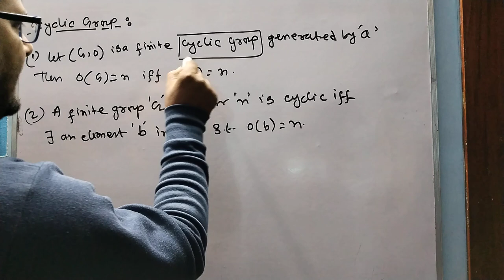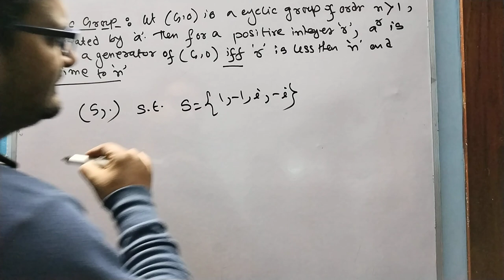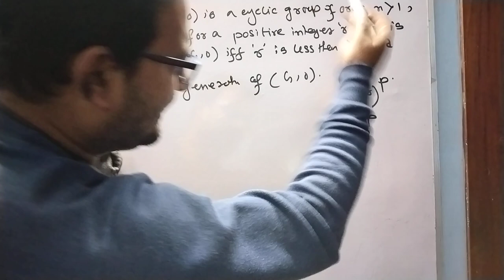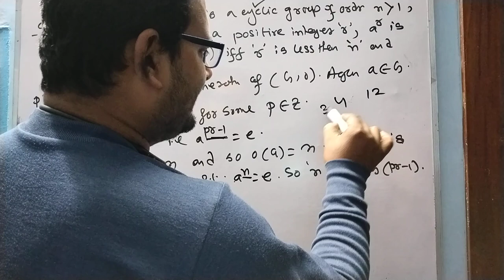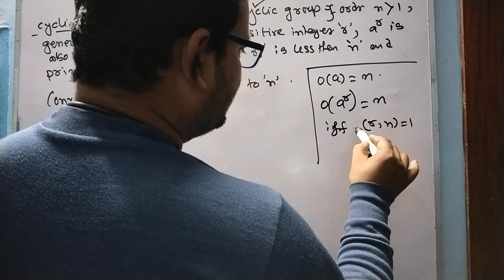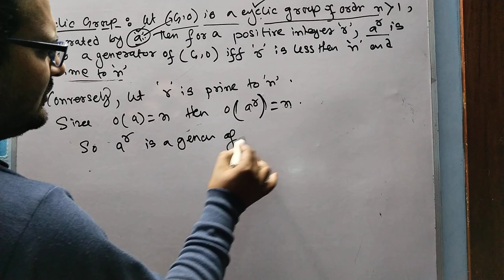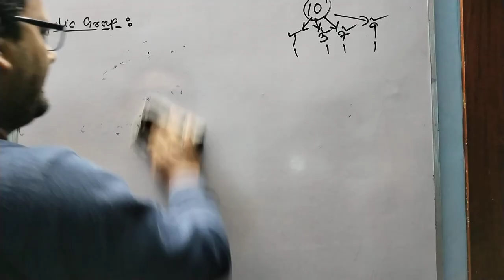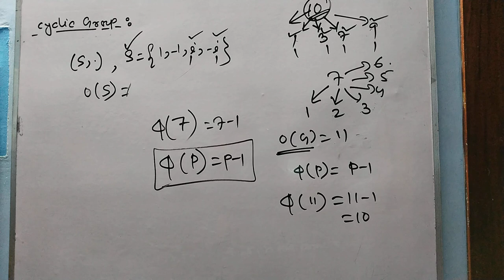(2.8) Cyclic group (class-08) in Bengali.